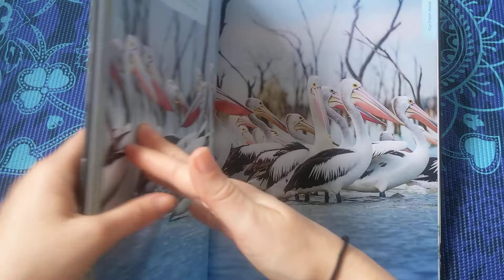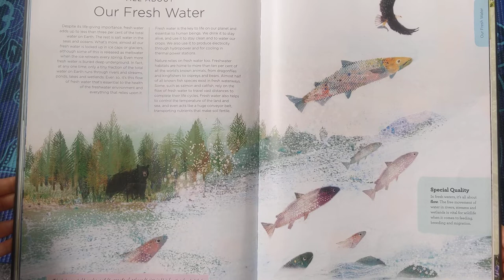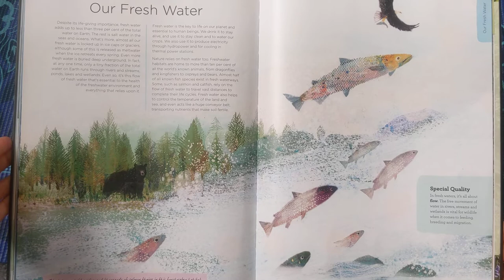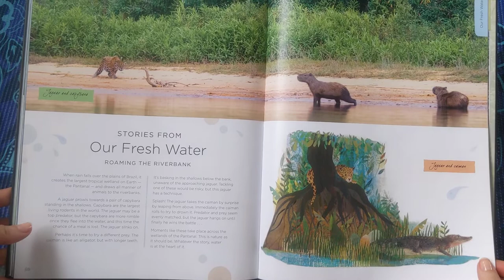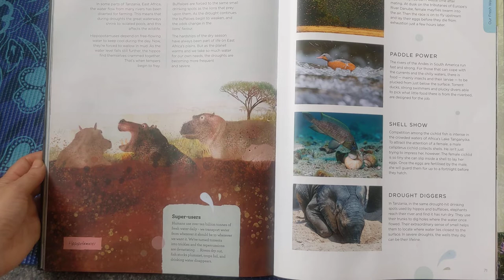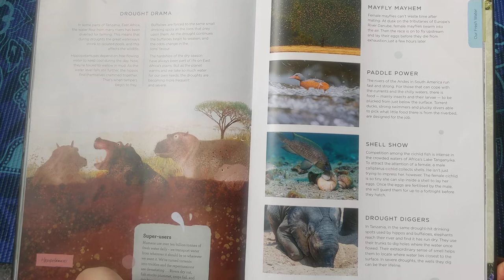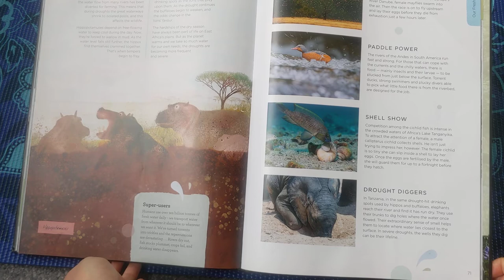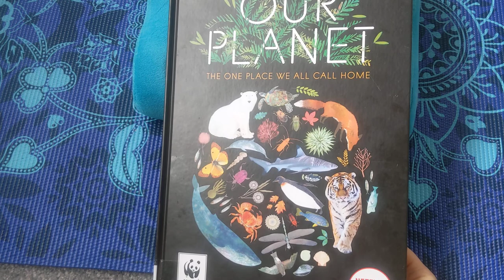Stories for kids | Part 6: Our Fresh Water from Our Planet by Matt Whyman and Richard Jones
Part 6: Our Fresh Water

All About Our Fresh Water
Stories From Our Fresh Water
Protecting Our Fresh Water

Our Planet: The One Place We All Call Home by Matt Whyman and Richard Jones with a foreword by David Attenborough

A fantastic non fiction book about all the different areas that make up our world.

I've broken it up into sections, as it's very long and extensive. This way you can watch the parts that you're most interested in! Enjoy :)